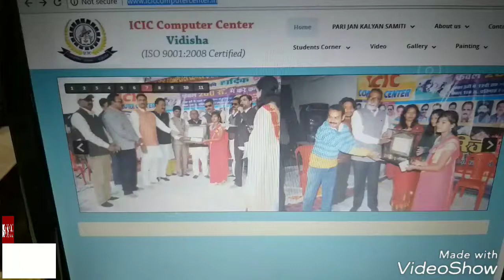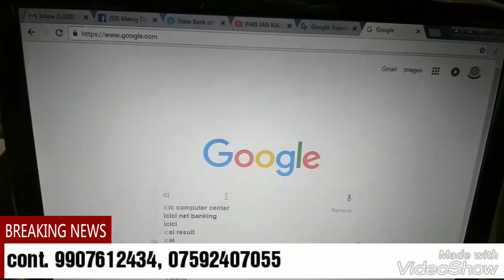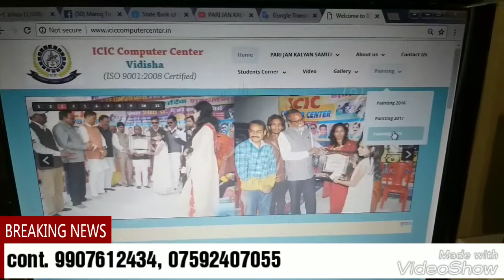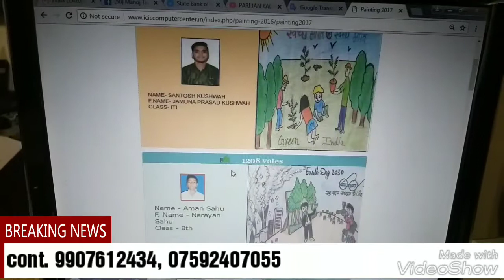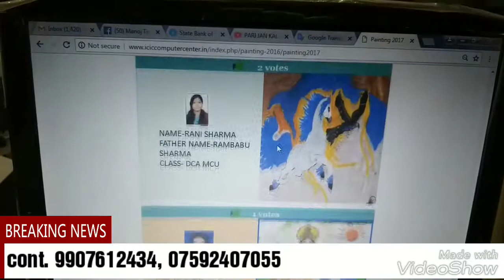Online painting full information , registration open